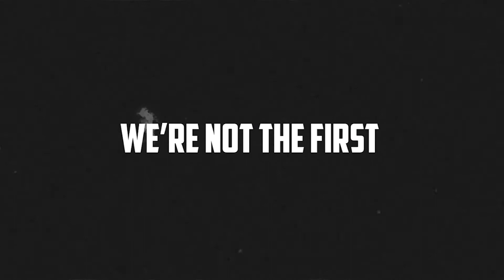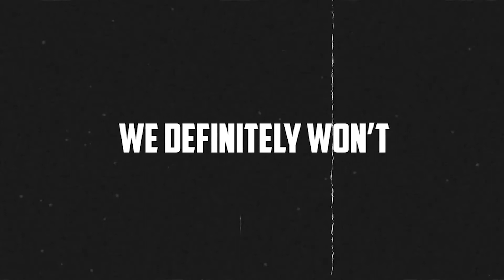Elvis Presley is alive and we can prove it... probably. Well Maybe Not? Is Elvis alive?